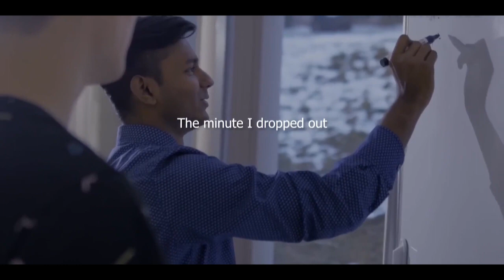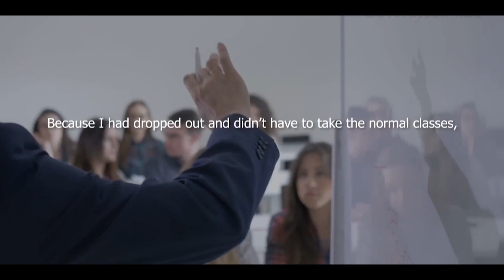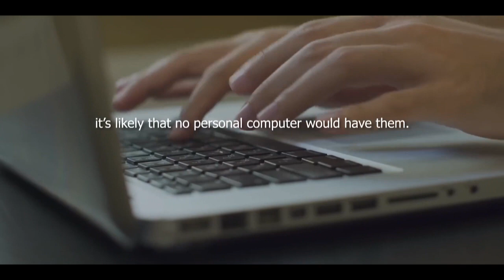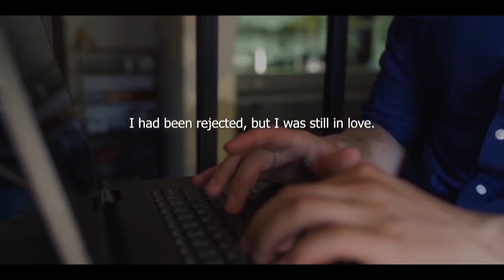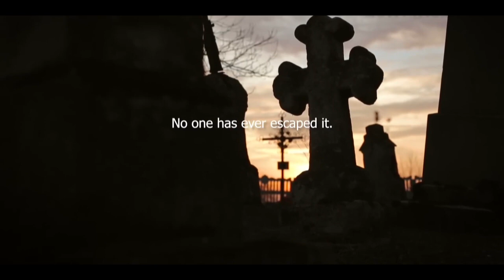Powerful Inspirational Motivational Speech - Steve Jobs